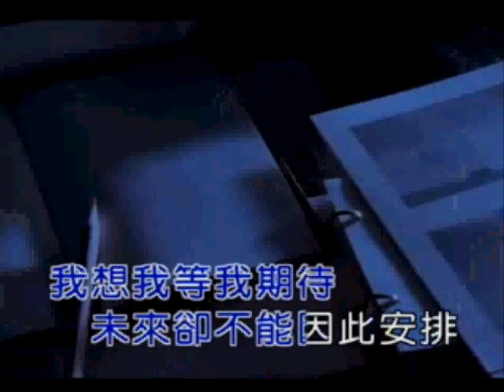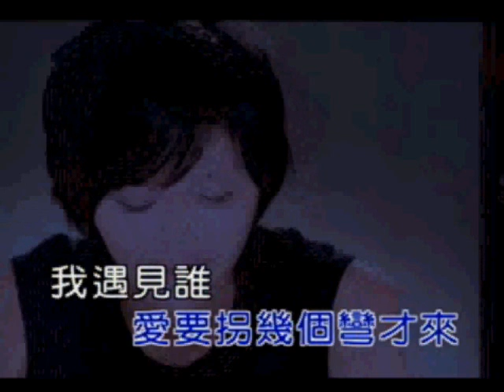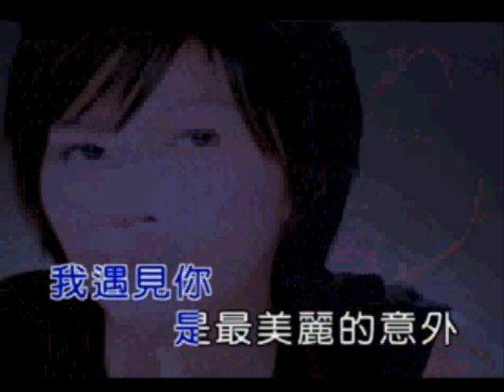Yu Jian - Sun Yan Zi [KTV]